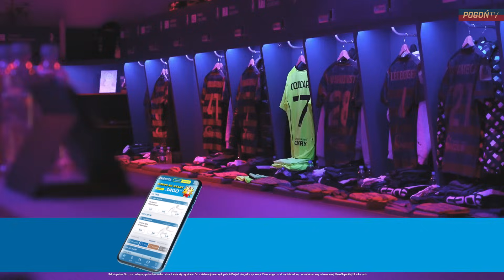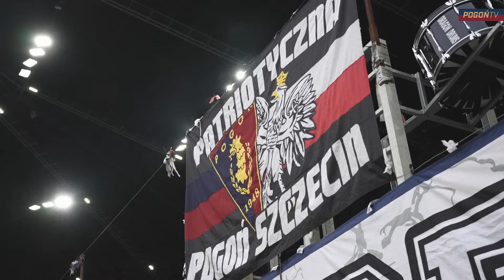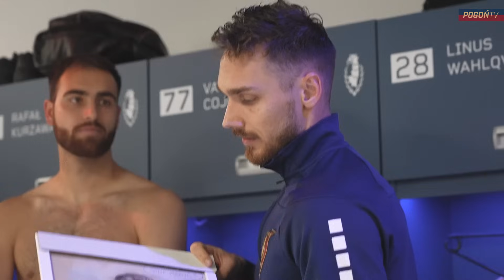KULISY 23|24 odc. 20 | Remis z Mistrzem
Pogoń Szczecin zremisowała 1:1 z aktualnym Mistrzem Polski Rakowem Częstochowa. Gola wyrównującego zdobył Alexander Gorgon w 68. minucie.
PKO BP Ekstraklasa, 15. kolejka
Pogoń Szczecin - Raków Częstochowa: 1:1 (0:0)